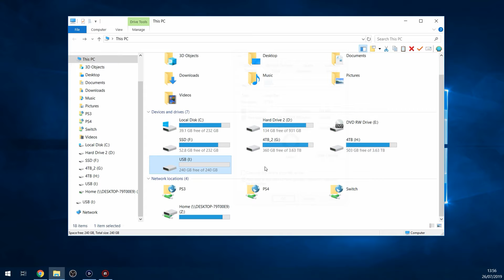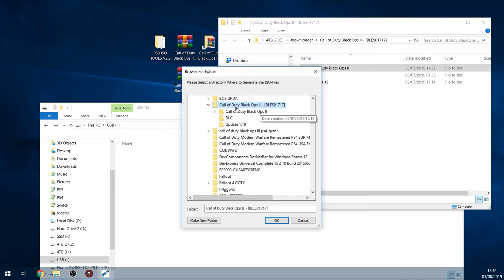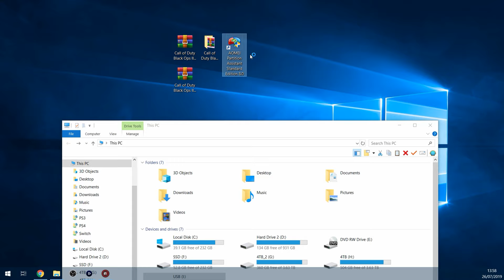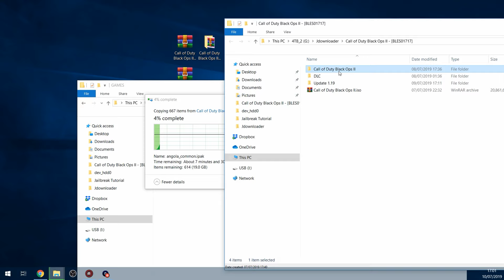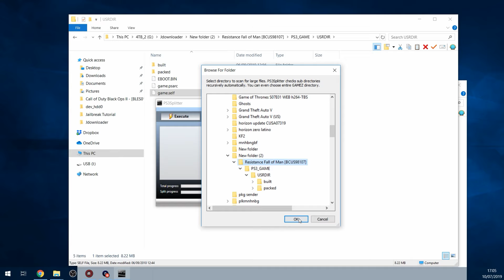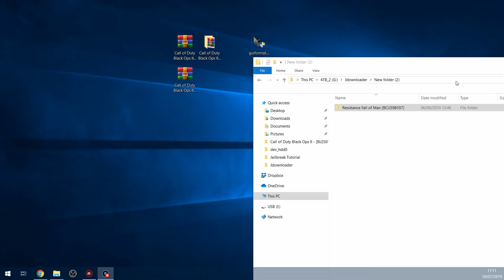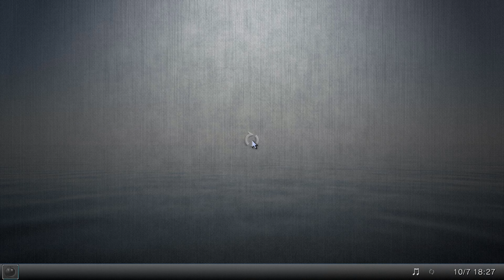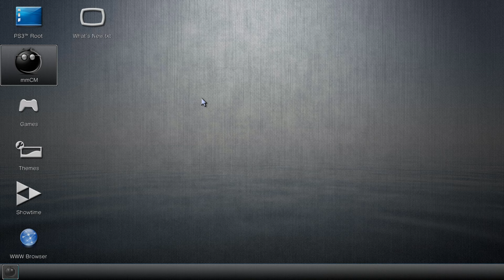(EP 4) Running PS3 Games from an External Hard Drive (NTFS/FAT32)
How to install and run your PS3 games off an external hard drive in both NTFS and FAT32 formats.